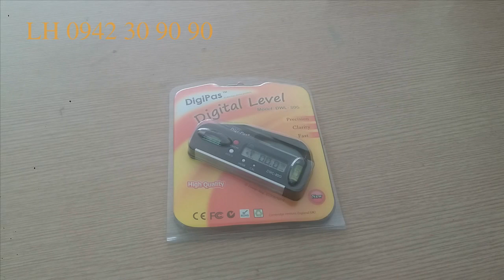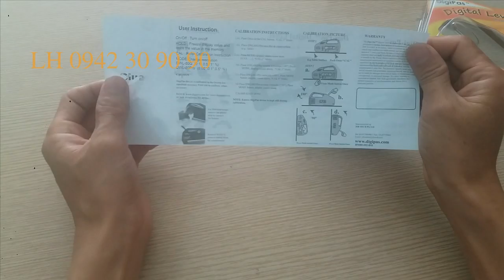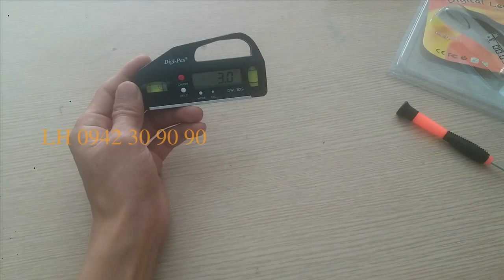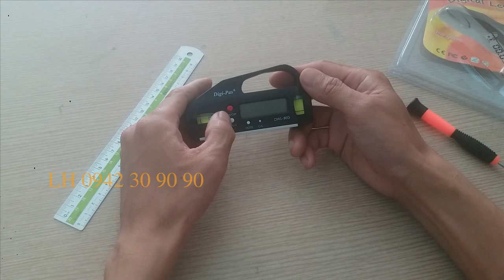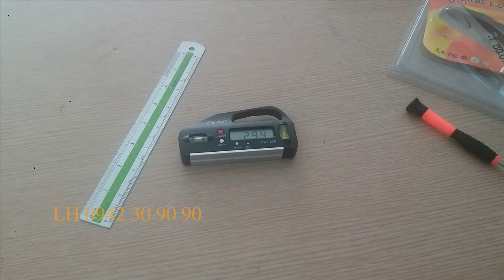THƯỚC THỦY ĐIỆN TỬ DIGIPAS DWL-80G HÀNG SINGAPORE ĐỘ CHÍNH XÁC CAO /nguyenchidam